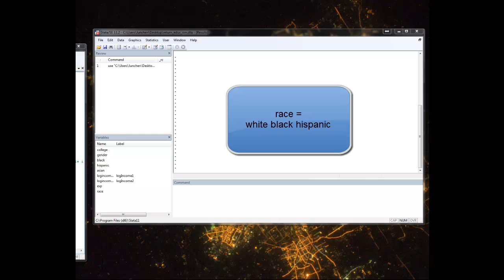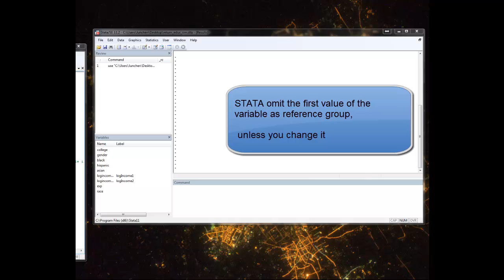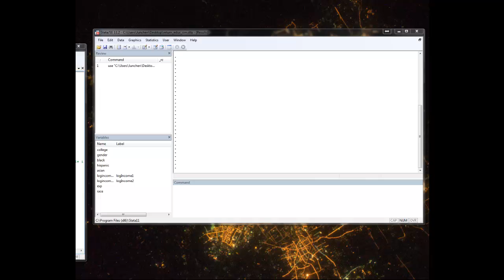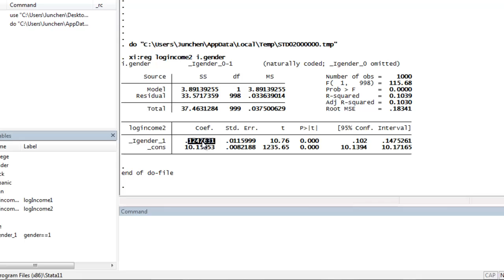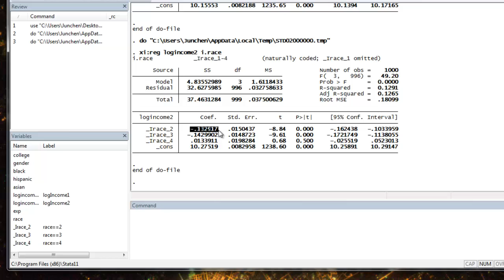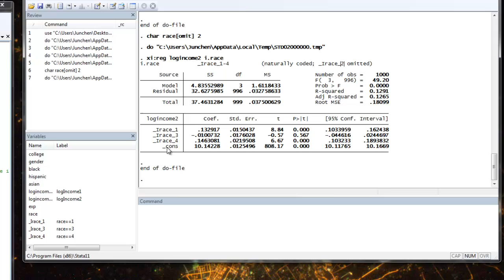STATA(12) Dummy Variables and Interaction Expansion (xi)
How to run ordinal variables in STATA? How to interact with other variables? How to interpret the results?